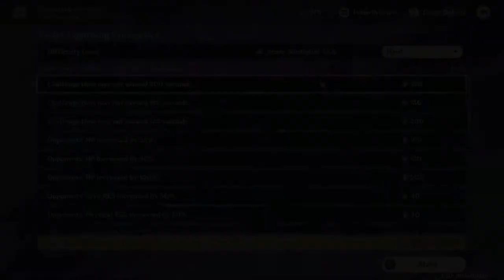HYPOSTATIC SYMPHONY : Chongyun Max Constellation | Difficulty : Hard & Normal [GENSHIN IMPACT QUEST]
1st time to try this new quest.
HYPOSTATIC SYMPHONY : Chongyun Max Constellation
Chongyun with additional damage if you use.
Nextime ill try the expert mode.

Venture into a new Domain and challenge the all-new Pure Hypostases.
〓Event Duration〓
2021/01/16 10:00 – 2021/01/31 03:59 (Server time）
〓Eligibility〓

Rules: Variations
Variations are factors that can influence the intensity of the challenge either way. They also affect the amount of points awarded on completing the challenge. A variety of buffs and debuffs are included. Variations that increase the difficulty increase the points awarded on completion, while those that buff your characters have the opposite effect. At the start of the challenge, you can choose the Variations that suit your desired intensity.
The points total of the selected Variations must be greater than 0 to begin the challenge.
Different challenges provide bonuses to different characters. Characters in receipt of a bonus deal extra DMG. In Co-Op Mode, these event bonuses can be shared.

Rules: Points & Rewards
Primogems are awarded the first time you complete a given challenge at any difficulty level.
Points are awarded on completion of a challenge based on the Variations and difficulty selected. Reach point targets to claim the event-exclusive namecard style Celebration: Hypostasis and other rewards.

During the event period, you can repeat challenge stages to improve your high score. Your total score is the sum of your current highest scores across all challenges. Reach score targets to claim rewards.
(Example: A Traveler scores 600 points in Violet Lightning Concerto I and 1,200 points in Storm Butterfly Intermezzo I. The Traveler attempts Violet Lightning Concerto I again, this time scoring 500 points. The Traveler's total score is still 600 + 1,200 = 1,800.)
*After the event ends, all points will be cleared and no further rewards can be claimed. Don't forget to claim your rewards in good time!